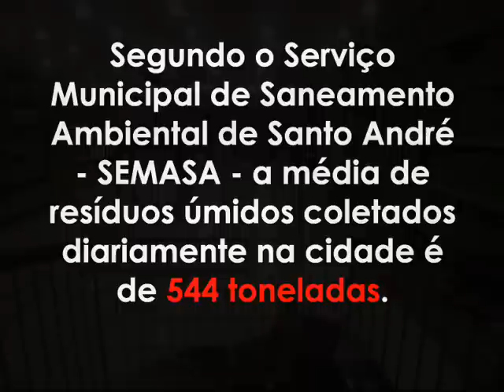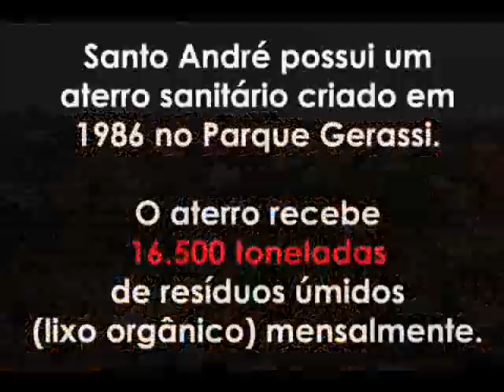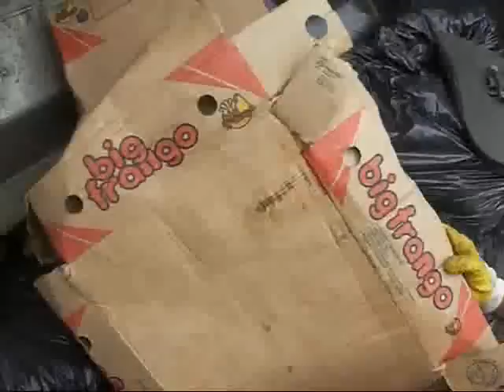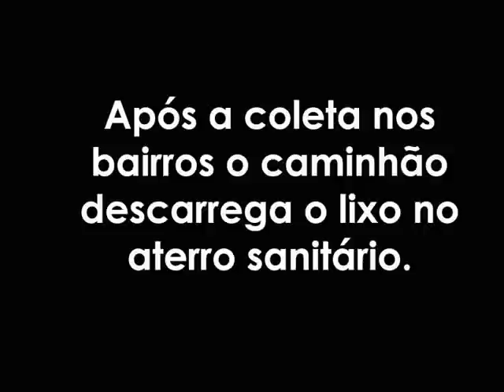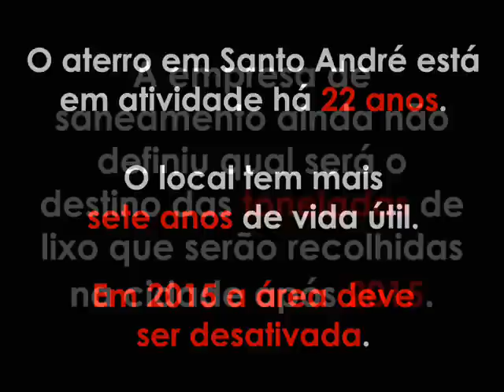O Caminho do Lixo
Fotodocumentário sobre o caminho do lixo em Santo André/SP.

Trabalho realizado pelos alunos do 6º semestre de jornalismo da Universidade Metodista.
Eduardo Guimarães / Norma Pocker / Sara Saar / Renata Firace / Caroline Ferrari